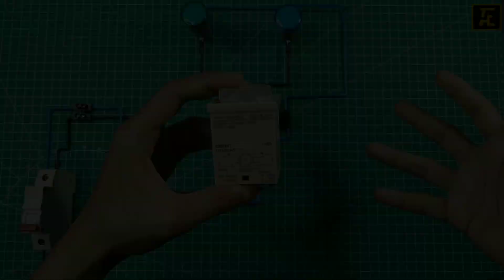CARA SETING DAN PENGUNAAN TIMER ANALOG OMRON H3CR-A8 TDR (time delay relay)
CARA KERJA DAN SETING TIMER ANALOG OMRON H3CR-A8 TDR (time delay relay) adalah suatu alat yang digunakan dalam pengontrolan rangkaian listrik sebagai pengatur waktu untuk alat yang dikendalikanya. UmumNya timer dapat dijumpai pada pengaturan motor listrik 3 phasa yaitu star delta.
Skala penunjukan,menentukan, menset pewaktuan angka indikator,
Menentukan skala pensetigan waktu berdasarkan menit, detik, jam
Sebagai pensetting angka yang terdapat di indikator pada penjelasan no 1 yaitu bisa 0-1, 2, 0-3, 0-12 dan 0-30.
Menentukan mode timer pada main setting A, B, B2, J, E.